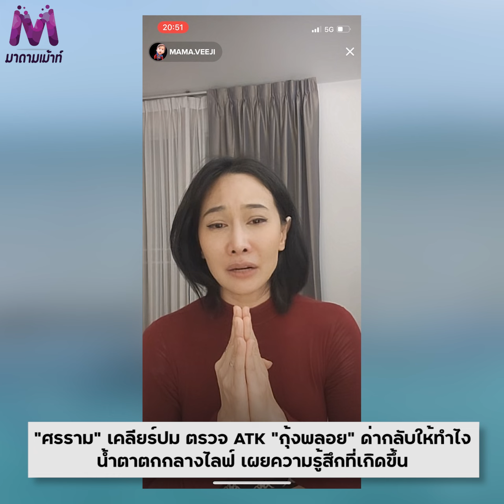"ศรราม" เคลียร์ปม ตรวจ ATK "กุ้งพลอย" ด่ากลับให้ทำไง น้ำตาตกกลางไลฟ์ เผยความรู้สึกที่เกิดขึ้น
หนุ่มศรราม เคลียร์ปมให้ตรวจ ATK อดีตเมีย กุ้งพลอย เดือดด่ากลับ ให้ทำยังไง แม่ชรา ลูกยังเล็ก "กุ้งพลอย" สะอื้นกลางไลฟ์ เผยความรู้สึกเกี่ยวกับเรื่องราวที่เกิดขึ้น!